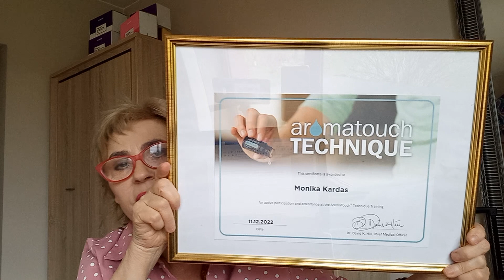‼️💖‼️ NATURALNE AFRODYZJAKI W AROMATERAPII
POZNAJ OLEJKI NIE TYLKO NA WALENTYNKI ‼️💖‼️
Hormony a nasze emocje. Dobierz dla siebie odpowiedni olejek z różnych grup zapachowych
Olejek z krzewu różanego– częsty składnik kobiecych perfum, ma właściwości uspokajające, przeciwdepresyjne, tonizujące i przeciwzapalne. Korzystnie wpływa na rozchwiany system nerwowy. Posiada korzenno-drzewno-kwiatowy zapach z nutami kamfory i gałki muszkatołowej. Wykazano, że olejek różany może podnosić libido u kobiet.
Olejek z drzewa sandałowego – jeden z najcenniejszych olejków w aromaterapii, znany od czasów starożytnych. Wykorzystywany jako środek kojący, uspokajający, łagodzący napięcia. To również skuteczny środek w leczeniu zaburzeń seksualnych. Posiada słodki, delikatny, drzewny zapach.
Olejek jaśminowy – jest słynnym afrodyzjakiem. Posiada egzotyczny, zmysłowy zapach. Ma właściwości rozluźniające, euforyzujące. W aromaterapii stosowany często przeciw depresji i wyczerpaniu nerwowemu.
Olejek szalwiowy – działa przeciwbakteryjnie, przeciwzapalnie. Ma ziemisty, ziołowy zapach. Łagodzi napięcia nerwowe, również te na tle seksualnym, rozluźnia i odpręża. Większe dawki wywołują euforię, pobudzają.
Olejek geraniowy – ma charakterystyczny różany zapach z miętową nutą. Łagodzi depresje, napięcia nerwowe zaburzenia seksualne, zmienne stany emocjonalne, objawy przeziębienia. Ma właściwości przeciwwirusowe.
Olejek paczuli - stosowany od starożytności. Jego zapach pobudza seksualną aktywność. Dodatkowo działa antydepresyjnie. Posiada zapach drzewno-ziemisto-korzenny.
Olejek Ylang-Ylang – jest wykorzystywany głównie w perfumerii. Może być skutecznym środkiem na uspokojenie. W wielu krajach Azji uznawany jest za silny afrodyzjak. Jego zapach określa się jako zniewalający i przełamujący wszelkie opory.
Olejek romarynowy– zapach tego olejku jest uznawany za wzorzec zapachu ziołowego. Korzystnie wpływa na zmęczenie fizyczne i umysłowe, zaburzenia pamięci, oziębłość seksualną, bóle głowy.
Olejek gożdzikowy – to łagodny afrodyzjak, który ma jeszcze inne właściwości: łagodzi bóle reumatyczne, artretyczne, nerwobóle. Polecany jest w chorobach dróg oddechowych, przeziębieniach. Olejek wzmacnia system obronny organizmu, pobudza i rozjaśnia umysł. Posiada bogaty zapach korzenno-balsamiczno-owocowy ze świeżymi nutami drzewnymi.
Olejek Bergamotkowy – jest naturalnym dezodorantem, niweluje przykry zapach skóry i potu. Łagodzi napięcia nerwowe, stres, przeciwdziała apatii, lekko pobudza. Leczy infekcje gardła, katar. Jest szeroko wykorzystywany w przemyśle perfumeryjnym.
Olejek Neroli – ma właściwości uspokajające, łagodzi napięcia nerwowe. Posiada piękny, świeży, kwiatowy zapach, który delikatnie pobudza. Ceniony jest w aromaterapii, jak również kosmetyce pielęgnacyjnej. Ma delikatny, przyjemnie słodki, cytrusowy zapach.
Olejek cynamonowy – otrzymywany jest kory cynamonu, Ma zastosowanie w łagodzeniu nerwobóli, objawów przeziębienia, zmęczenia umysłowego. Poprawia koncentrację. Masaż z dodatkiem olejku działa rozgrzewająco, poprawia krążenie, pobudza zmysły.
Olejek imbirowy– w niektórych wierzeniach Azji imbirowi przypisuje się działanie magiczne, ze względu na niezwykłe kształty kłączy podobne do postaci ludzkich. Jest delikatnym afrodyzjakiem, ma właściwości przeciwbólowe, łagodzi bóle mięśniowe, bóle stawów, bóle pourazowe. Charakteryzuje się ciepłym, przyprawowo-leśnym zapachem ze słodką, cytrusową nutą. Od wieków uznawany jest za jeden z najsilniejszych afrodyzjaków.
Olejek z drzewa różanego - palmarosa – posiada intensywny, kwiatowy zapach . Łagodzi napięcia nerwowe, depresje. Jest łagodnym afrodyzjakiem, który działa pobudzająco.
Olejek z kopru włoskiego - Wykazuje działanie antybakteryjne, przeciwzapalne, uspokajające. Działa oczyszczająco, uznawany za łagodnie działający afrodyzjak.
MIESZANKI
Wisper to mieszanka:
- bergamotka, jaśmin, cynamon, sandaliowiec, kwiat róży – wspiera układ hormonalny. Lekko piżmowy zapach
Pasion
Emocjonalny – rozwija kreatywnośc – rozpala emocje, podnieca życie. Zawiera kardamon, cynamon, imbir, sandałowiec
Blu lotus – delikatny dla delikatnych ludzi-
zwieksza libido- reguluje ciśnienie, nastrój, pobudza apetyt
👉💖👉 ZABIEG AROMATOUCH
Zawartość i omówienie zabiegu
‼️💖‼️ UWAGA TU NIE ZAKUPISZ PODRÓBEK ‼️💖‼️
Tu zakupisz 10 olejków z Domowej Apteczki, otrzymasz gratisy i dyfuzor ultradżwiekowy